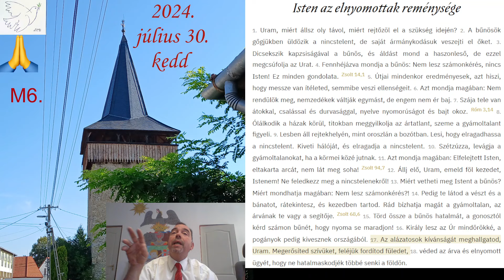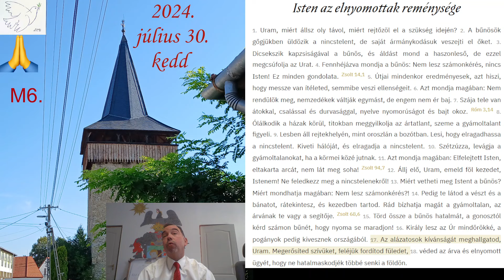2024 07 30 kedd Bűnösök szerencséje Zs10